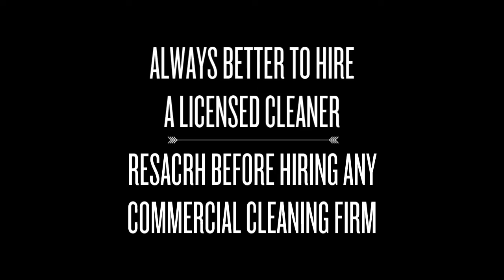5 Important Things to Remember Before Hiring Commercial Cleaners in Gold Coast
Choosing a reliable commercial cleaning company is not an easy task. Being an entrepreneur, you have to do a lot of research before making a final decision.

Here in this post, we bring you a list of five important things that you should remember before hiring Commercial Cleaners in Gold Coast.